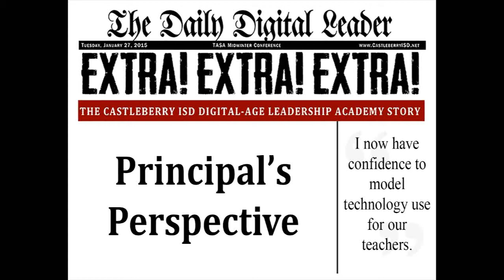Digital-Age Leadership Academy Reflections by Leigh Ann Turner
Principal, Joy James Elementary